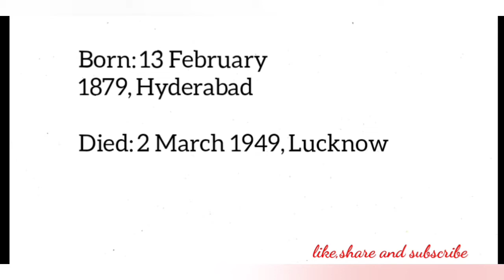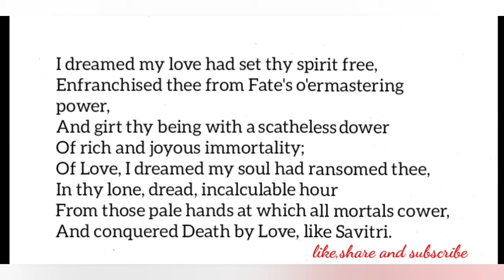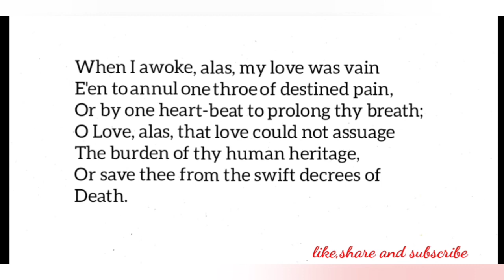Love and death poem by Sarojini Naidu explanation in Hindi.